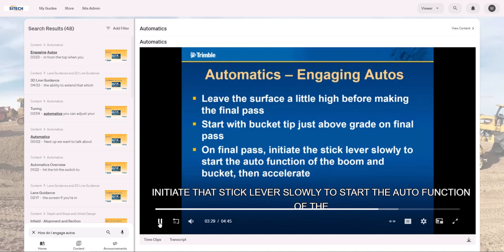Trimble Earthworks Engage Autos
How do I engage autos...
Ask the Guide
Select your SITECH from the list below ↓